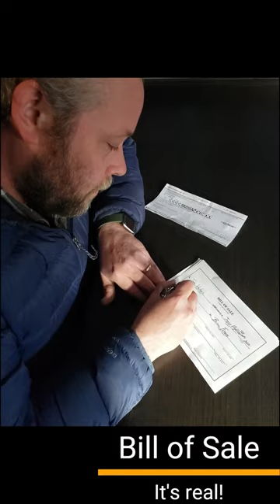We gave up small-town Iowa to travel full-time - Subscribe to our Journey!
We placed our small-town Iowa house 🏡for sale on Tuesday April 19th, 2022. That weekend we were looking at RV's. We got a storage unit and started making trips to clear the house! April 25th, 2022, we decided to purchase that Jayco we looked at a few days prior and couldn't be happier. 🦅We'd love for you to follow our journey as we travel across the United States (for now, in the west) 😉!

Who we are:

Up until August of 2022 we lived in a small town in Iowa called Winterset but we still had a strong sense of adventure. After we said I do in the Rockies in 2020 we headed back home with a dream to somehow someway travel as much as possible ALL THE TIME. After a lot of planning and hard work we were finally ready to let go of our house and we purchased our new house, for now. A JAYCO 267BHS. Crazy right? Maybe but we've been on the road for almost a year now and we're not looking back.

We started this channel to share what life on the road is truly like and how we make it possible. We'll share our real-life experience and that means the good and bad. If you've ever wanted to hit the road and live some form of nomadic lifestyle than you'll definitely want to stick around.

On The Freese's were gonna share our tips and insights to help GET YOU or help KEEP YOU on the road affordably.  RV parks, State and County Parks, BLM Lands, Boondocking, dry camping, overnights at rest stops YES! we're gonna share all of our best and worst locations and all the exploring we get to do in each new area.  So if that sounds appealing you... Great because we would plan on sharing it all right here.

So whether you're and RV vet/rookie or curious about the life and how you could make it happen, our channel has something for you.